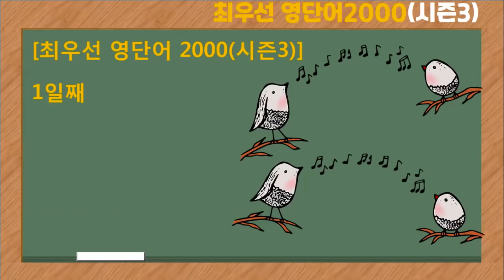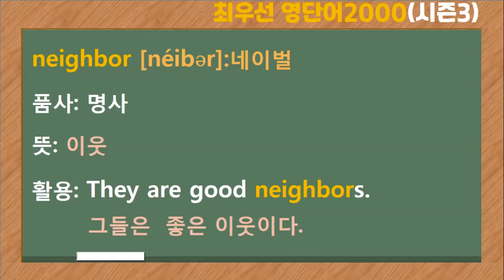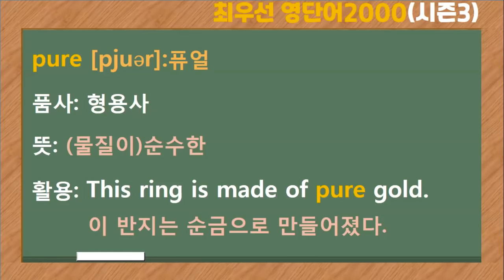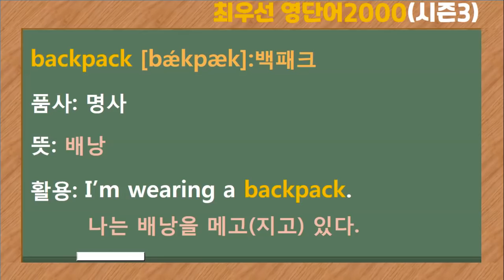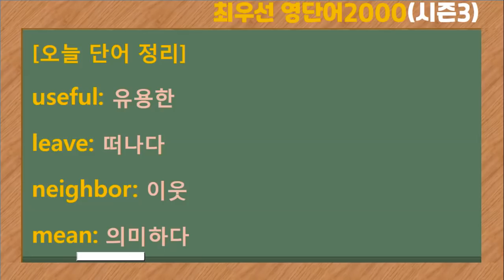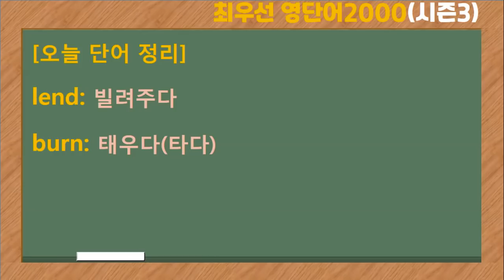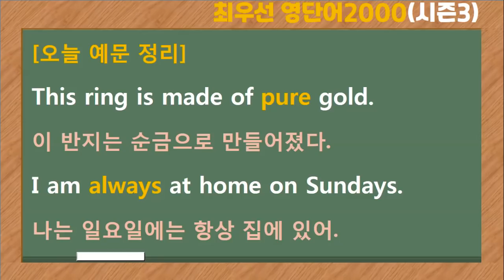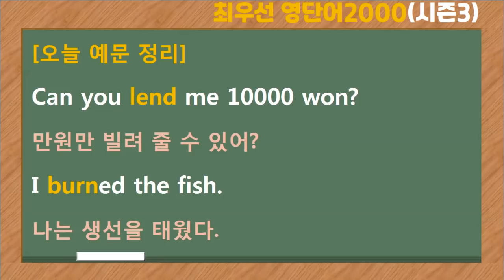[최우선 영단어 2000 시즌3] (#1)꼭 보세요. 어휘력 up / 매일 10개 / 단어는 문장으로 배워야 오래갑니다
1) 후원 계좌: 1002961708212(우리은행: 김*혜)

시즌3에서는 시즌1과 시즌2에서 다루었던 단어가 중복될 수 있습니다.
[오늘 단어 정리]
useful: 유용한
leave: 떠나다
neighbor: 이웃
mean: 의미하다
pure: (물질이)순수한
always: 항상
fix: 고치다
backpack: 배낭
lend: 빌려주다
burn: 태우다(타다)
[오늘 예문 정리]
Her lecture is so useful.
그녀의 강의는 매우 유익하다.
We will leave the home at two.
우리는 2시에 집을 나설 것이다.
They are good neighbors.
그들은  좋은 이웃이다.
A red traffic light means stop.
빨간 신호등은 멈춤을 의미한다.
This ring is made of pure gold.
이 반지는 순금으로 만들어졌다.
I am always at home on Sundays.
나는 일요일에는 항상 집에 있어.
I want to fix my car.
제 차 좀 수리하고 싶은데요.
I’m wearing a backpack.
나는 배낭을 메고(지고) 있다.
Can you lend me 10000 won?
만원만 빌려 줄 수 있어?
I burned the fish.
나는 생선을 태웠다.